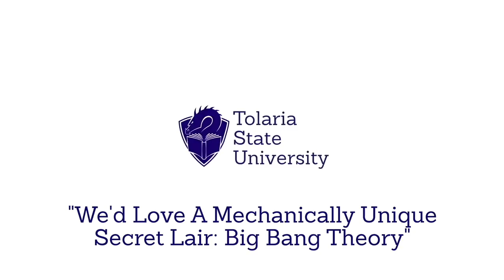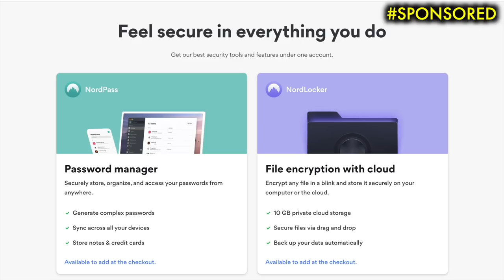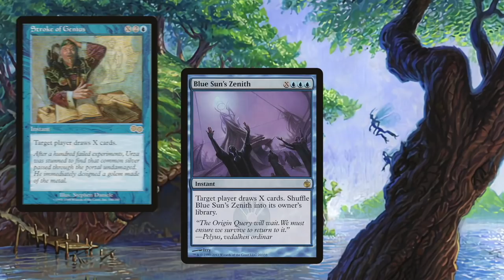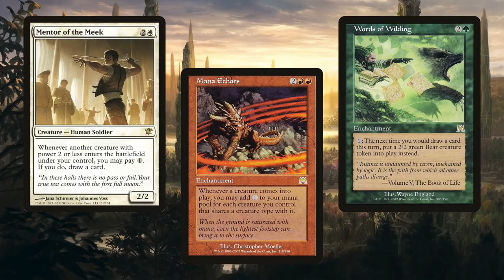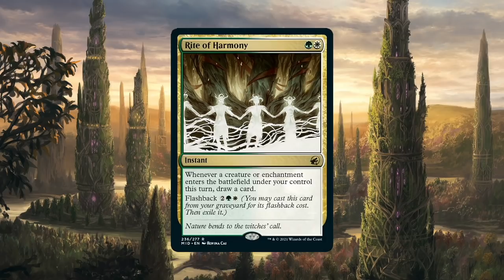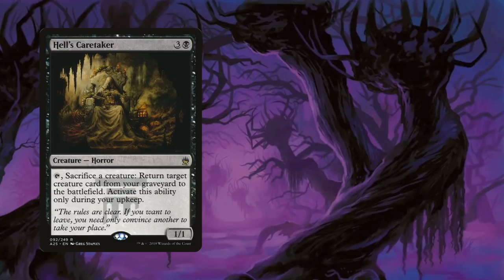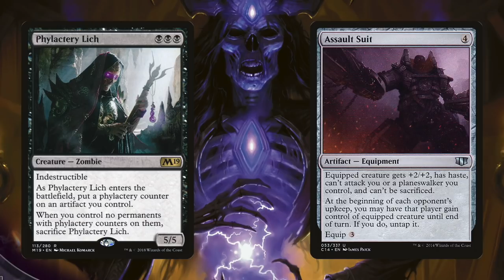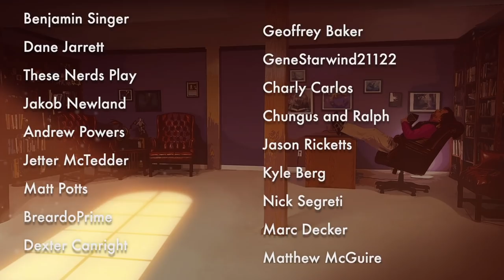Under The Radar Commander Combos To Put In Your Magic: The Gathering Decks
to get a 2-year plan at a huge discount plus 4 months free. It’s risk free with Nord’s 30 day money-back guarantee!

Did you miss my Top 5 Best Commander Cards From Midnight Hunt video?

Script Supervisor: Justin Giovanniello
With Phylactery Lich Suit Combo Courtesy Of Joey Navarro
Judge Consulting / Editing: Kyle McQuilkin

Pick up a Battle Deck of your choice for only $9.99 by going and see my review on them here: Check out BATTLE Decks and my review

00:00 "Comedy" Skit
02:30 Sponsored Ad
03:48 Mirrorbout Combo
06:00 Channeler Chain Combo
08:10 Meek Echoes Of The Wild Combo
11:38 Magda's Nexus Seeker
13:33 Hell's Staff Combo
16:06 Do Not Ever Run This Combo!